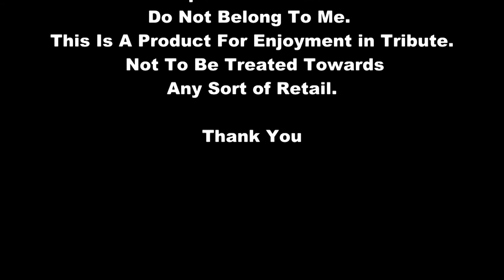Range Rover Tribute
Tribute To The Range Rover L322

-This video is meant for tribute and should not be labeled in any other way.
-This Video Is Not Meant For Any Retail Purposes.